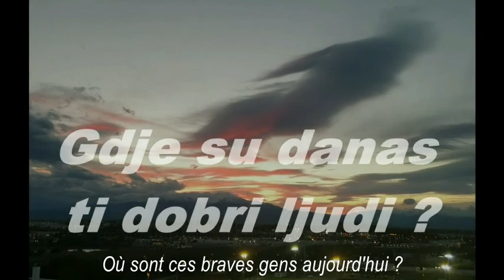YVAN DEL SOL - GDJE SU DANAS TI DOBRI LJUDI ? - OÙ SONT CES BRAVES GENS AUJOURD'HUI ?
© YVAN DEL SOL  author - composer - multi instrumentalist - sound engineer - arranger - singer ...

The last audio master